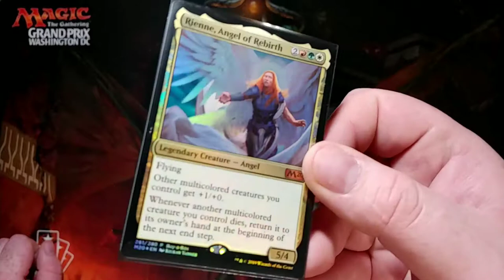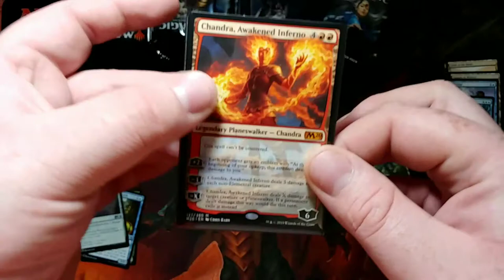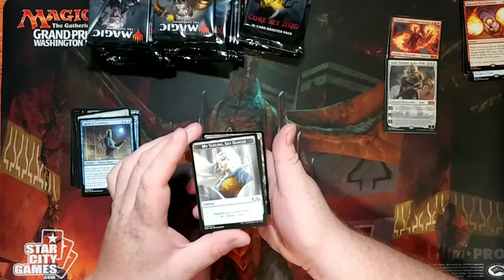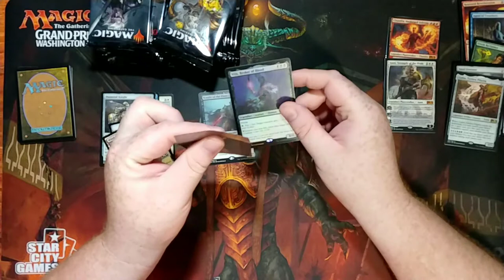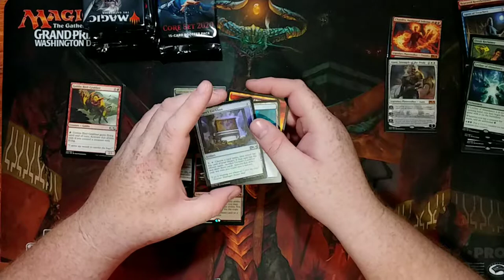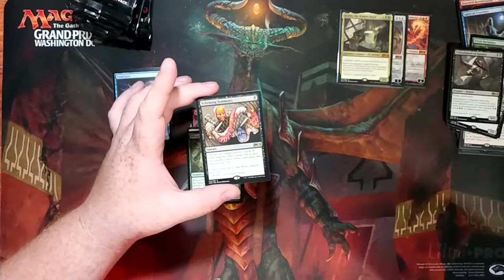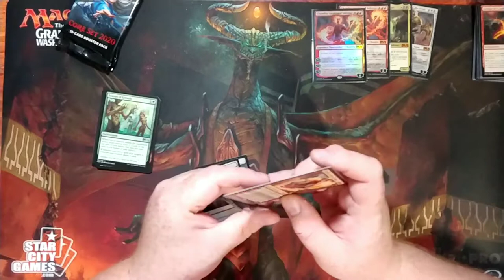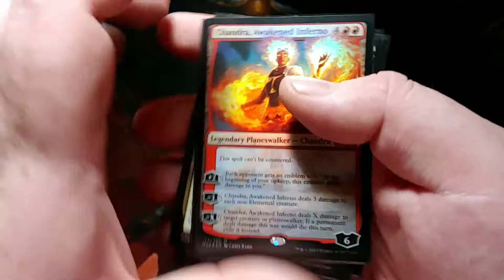Coreset 2020 booster box Busted Box so much Value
Best box ever